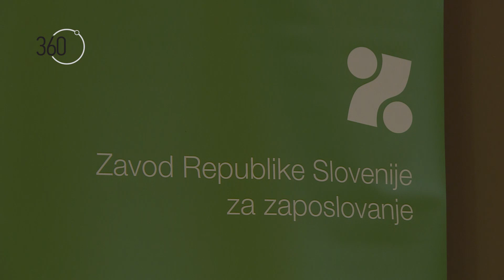Најава „360 Степени“ (21 12 2023) Епископот Партениј за нападите од Палчо, односите со Петар...